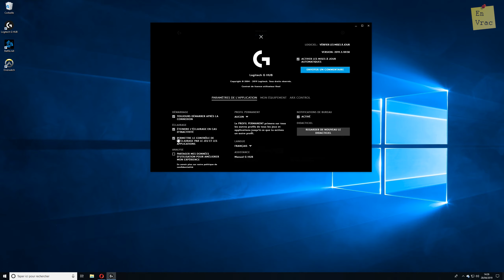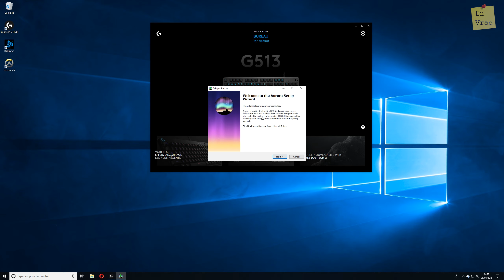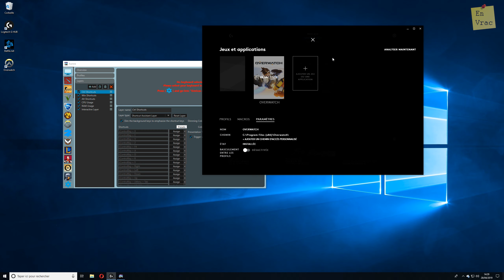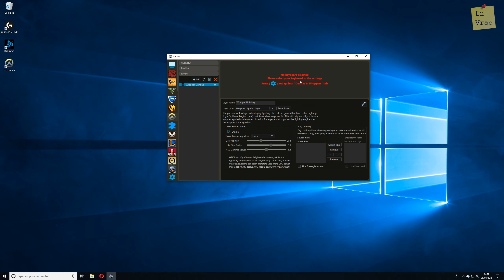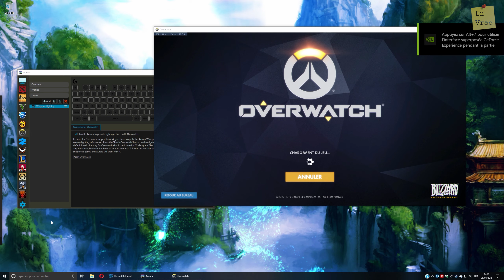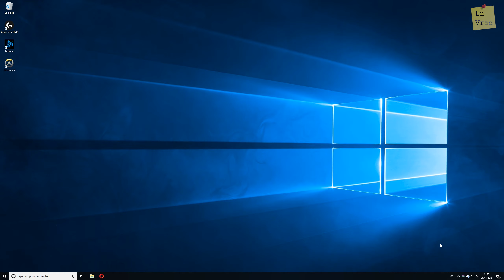Couleur du clavier qui change pour Overwatch et plein d'autres jeux - Aurora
Changer la couleur de son clavier en fonction du jeu et de ce qui s'y passe. (je fais cette vidéo avec un clavier Logitech mais la démarche est similaire pour les autres marques)

!! ATTENTION !! Dans la première partie de ma vidéo je demande de désinstaller Logitech Gaming Software, ne le faite uniquement si votre équipement est compatible avec Logitech GHUB :)